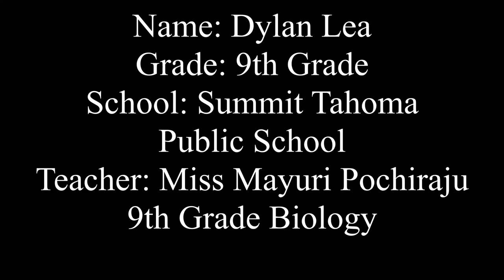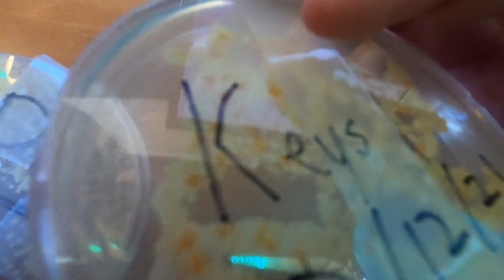The science behind growing microbes!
Hey everyone, hope you enjoyed this little video I made as part of a science class project!